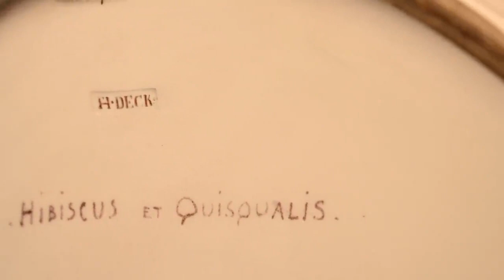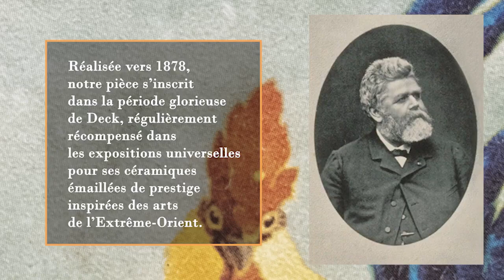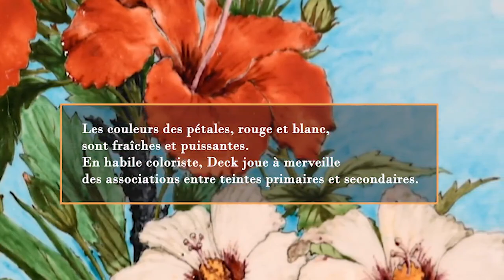Une opulence d'hibiscus et de quisqualis : un plat en faïence émaillée de Théodore Deck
Ce magnifique plat à décor d’émail polychrome est signé par Théodore Deck, céramiste de renom du XIXe siècle et directeur de la manufacture de Sèvres à la fin des années 1880.  Réalisée vers 1878, notre pièce s’inscrit dans la période glorieuse de Deck, régulièrement récompensé dans les expositions universelles pour ses céramiques émaillées de prestige inspirées des arts de l’Extrême-Orient.  Sur un fond bleu caractéristique du style de Théodore Deck (dit le « Bleu » de Deck), des fleurs d’hibiscus et de quisqualis s’entremêlent en une liane tropicale. Un papillon accompagne cette féérie florale.

L’hibiscus est une famille de végétaux issus des régions tropicales. L’espèce quisqualis est originaire de Chine. Ces deux plantes traduisent le goût pour l’exotisme dans les arts décoratifs de cette période. Les couleurs des pétales, rouge et blanc, sont fraîches et puissantes. En habile coloriste, Deck joue à merveille des associations entre teintes primaires et secondaires.  Le musée des Arts Décoratifs à Paris conserve un plat à décor floral comparable à notre pièce.